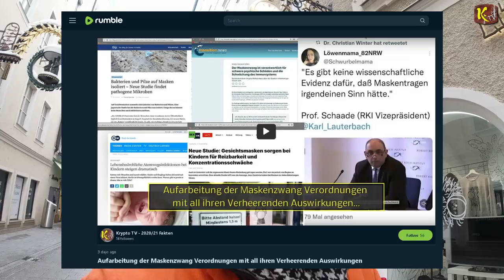Vorstellung der 2 Video Teile - Aufarbeitung über PCR-Testpflicht & derren schwerwiegenden Folgen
Hier sind die Videolinks der Dokumentationen:

1von2 Teilen der Aufarbeitung über die PCR-Testpflicht & deren schwerwiegenden Folgen

2von2 Teilen der Aufarbeitung über die PCR-Testpflicht & deren schwerwiegenden Folgen

Aufarbeitung der Maskenzwang Verordnungen mit all ihren Verheerenden Auswirkungen

Ältere Aufarbeitungs- Videos von Krypto. TV

3. Teil - Zu den Fakten der Maßnahmen im Jahre 2020